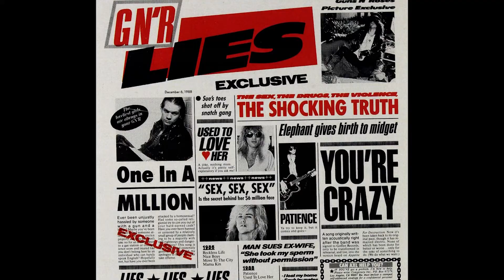JAKA JEST PRAWDA O GUNS N' ROSES?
Zapraszamy na felietonowy materiał o Guns N' Roses! Jaka jest prawda o tym zespole? Czy są leniwi? A może nadal głodni sukcesów? Miłego oglądania!

Źródła:
Teraz Rock Wydanie Specjalne - Guns N' Roses